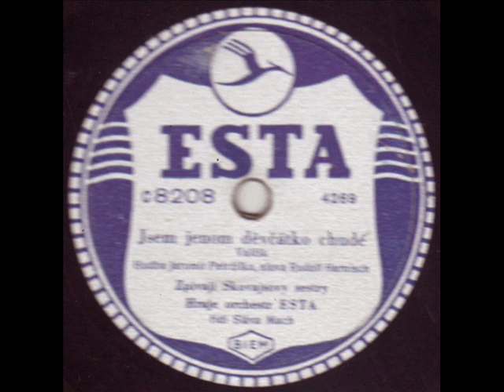Skovajsovy sestry - Jsem jenom děvčátko chudé 1943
Jsem jenom děvčátko chudé
Hudba: Jaromír Petržílka
Text: Rudolf Harnisch
Zpěv: Skovajsovy sestry
Hraje: Orchestr ESTA, řídí Sláva Mach
Rok: 1943
Esta 4269